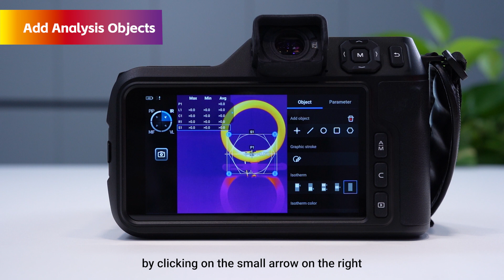Guide Sensmart Tutorial | PT Series | Add Analysis Objects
Delve into the world of object analysis by watching our captivating video tutorial, which unveils the seamless process of adding and deleting five different kinds of objects. This tutorial empowers you to unlock deeper insights.